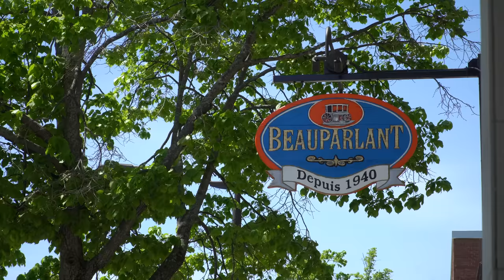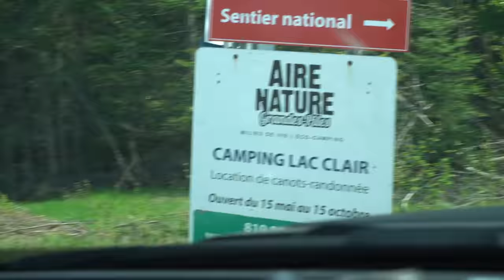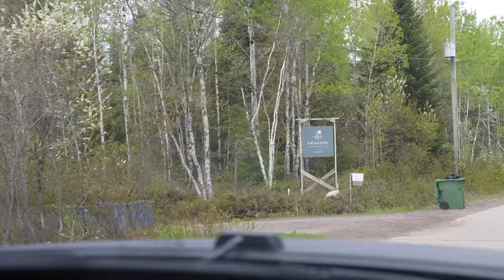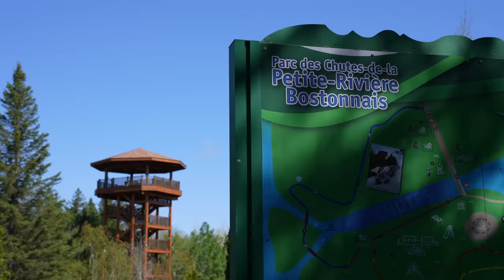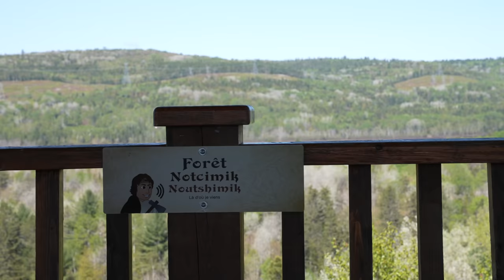On découvre la route panoramique 155 en Mauricie!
La saison des Roadtrips est de retour!

Cette semaine, on part à la découverte d'une route dont on n'avait jamais entendu parler. La route panoramique 155 qui part de Trois Rivières et qui monte jusqu'au lac St-Jean!

C'était également notre première fois en Mauricie et on n'a pas été déçu! La quantité de rivières, de lacs et de spots incroyables pour camper est impressionnante!

On vous partage tout ça dans cet épisode!

En partenariat avec @tourismequebec et @tourismemauricie
@Aire Nature Grandes-Piles (Réserve de Biodiversité du Lac Clair)

Merci beaucoup à nos commanditaires:
-Notre concessionnaire RAM:

lLWdyZWdvaXJl